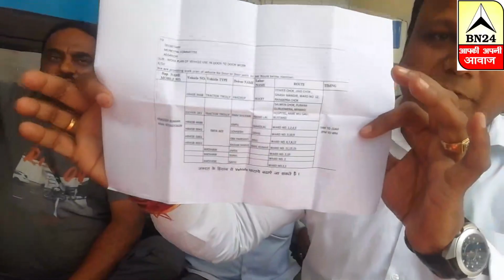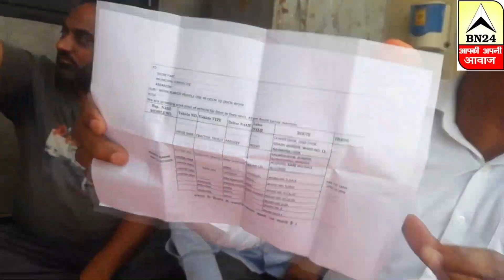अधिकारी कर रहा सरकारी वाहन का दुरुपयोग,अधिकारी पर जमकर गर्जे MC ओर कर्मचारी...